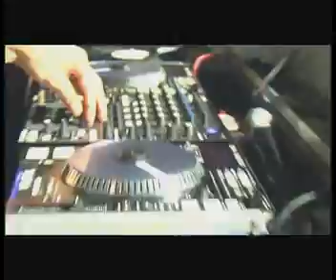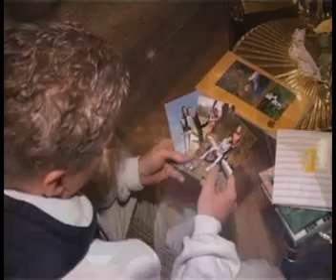BHM Mariusz Anikiej lider zesp VersuBoom Hit Music Mariusz Anikiej lider zesp Versus